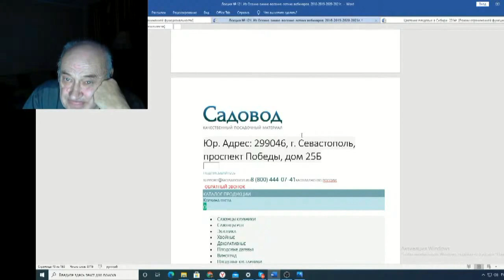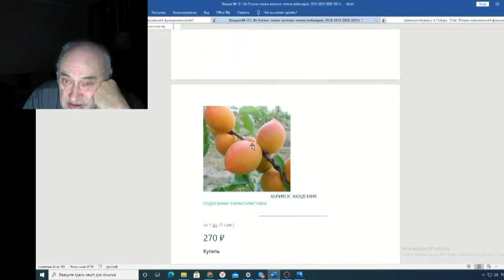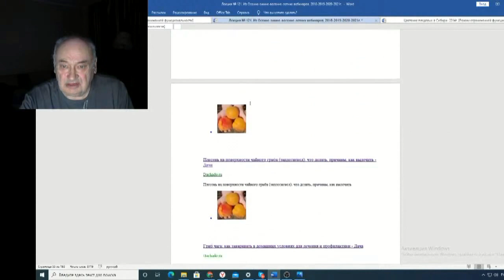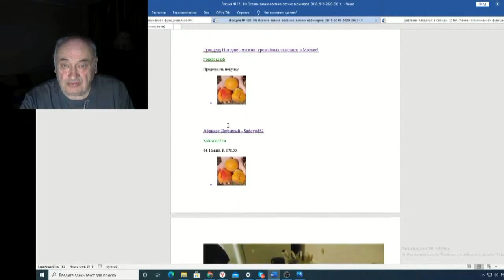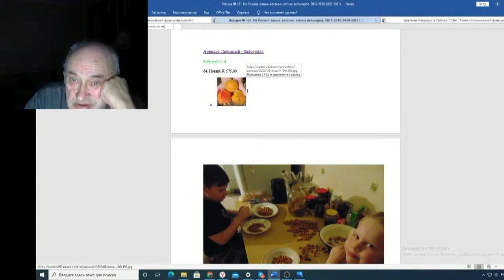Железов Валерий Вебинар 121 ч 12 Халтурщик Крымский питомник